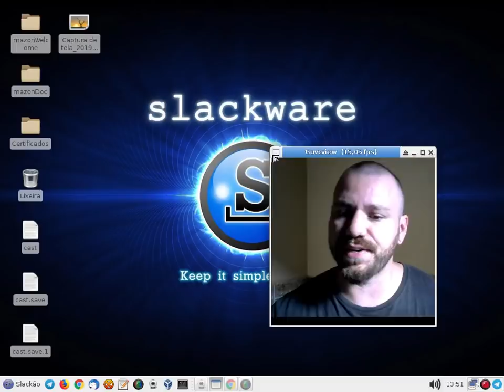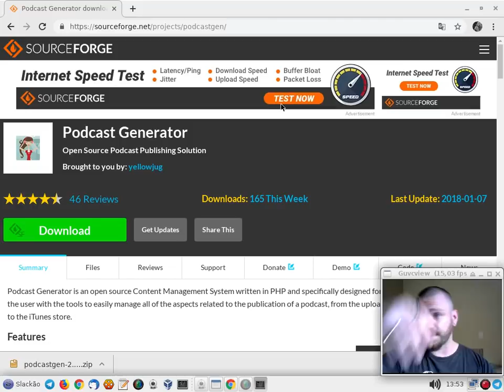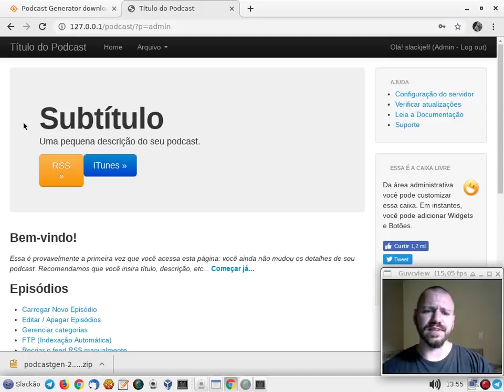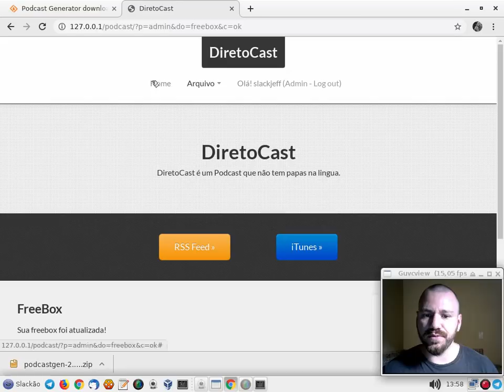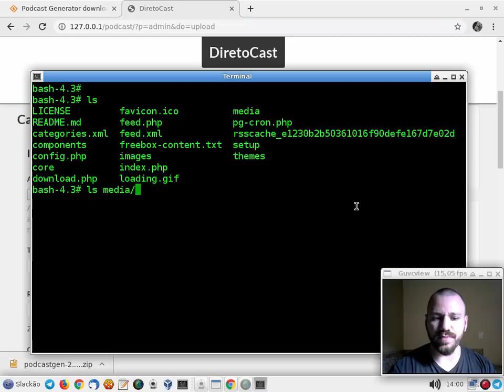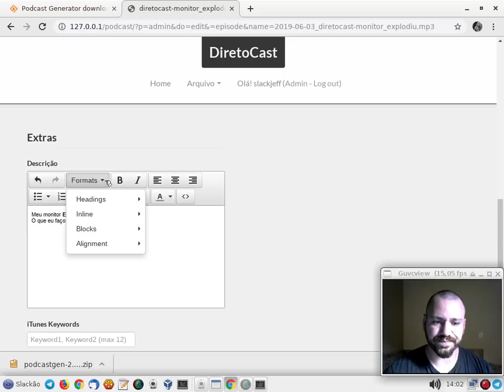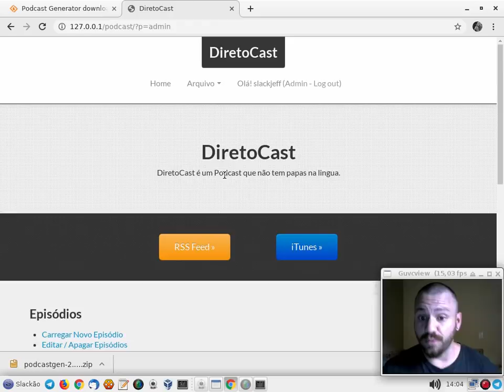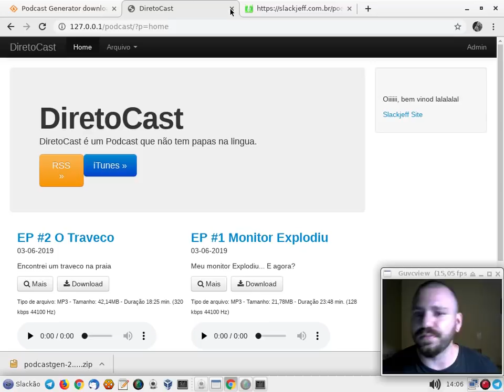Crie seu Podcast em 3 passos!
Para isto vamos usar a ferramenta PodcastGenerator, livre com licença GPL3.